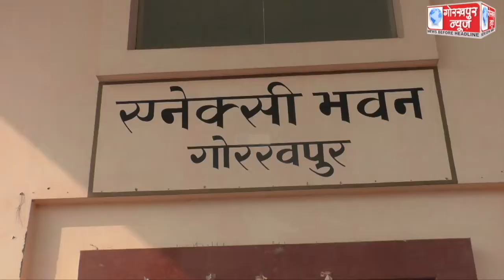जिलाधिकारी विजय किरन आनंद ने विकास कार्यों की एनेक्सी भवन के सभागार में की बैठक, रुके हुए विकास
जिलाधिकारी विजय किरन आनंद ने विकास कार्यों की एनेक्सी भवन के सभागार में की बैठक, रुके हुए विकास कार्यों को समय से पूरा करने के संबंधित विभागो को दिए निर्देश